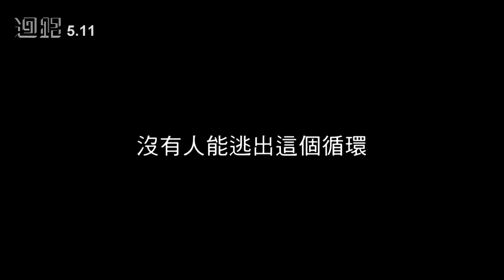【迴路】Crack - 中文字幕預告 Official Trailer HD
【國立東華大學 藝術與設計學系102級 數位多媒體學程 電影組】畢業製作

主演︱王品涵  陳品翰  沈彥妤  陳美霞

導演︱高韻軒     編劇︱鄔騏鴻

劇情簡介︱
      電流總會回到原點，像水循環，母親的原諒或死亡。鄧立廷生活在富足卻極盡窒悶的環境裏，並困在無止盡的循環當中。

      他想中斷迴路。

      鄧孜甯喜歡以哥哥為榜樣，不管她自己有沒有意識到。她就像是跟隨電流的原子，盲從於排列好的隊伍上。直到她房裡養的金魚離奇死亡，家裡莫名少了支餐具，哥哥向她借細皮帶的神情都令她起疑。她得有所行動。

     詭譎的氣氛在家裡蟄伏，爸爸時常不在家，掌控著家裏一切事物的媽媽，開始發現她自以為能維持的穩定，已經漸漸在失衡。鄧立廷每天買五份報紙，卻只抽走社會版藏在房間裡；當鄧孜甯注意到新聞裡世界的轉變，她的家，是否也將短路而天翻地覆？